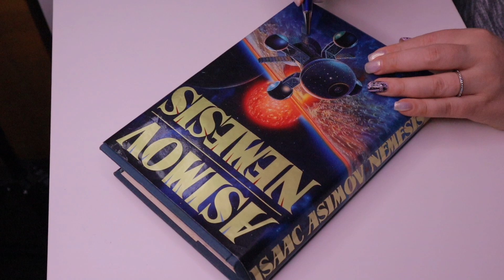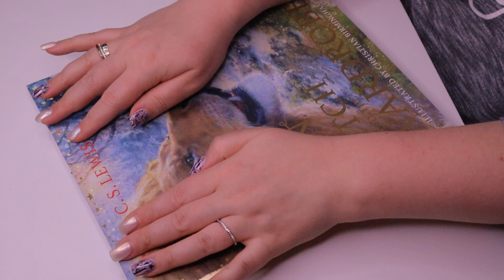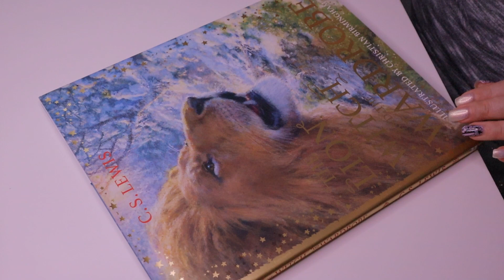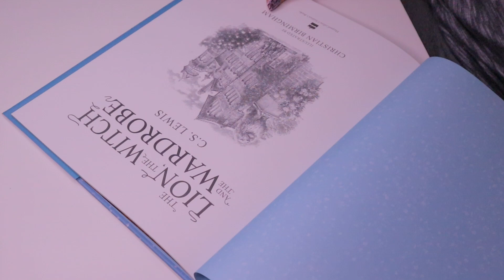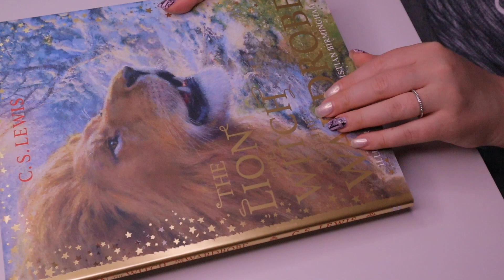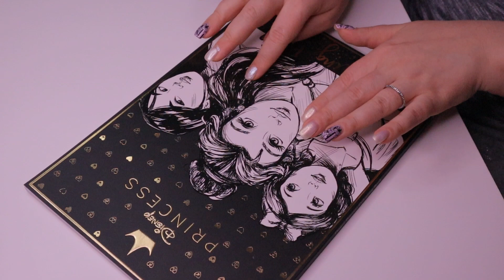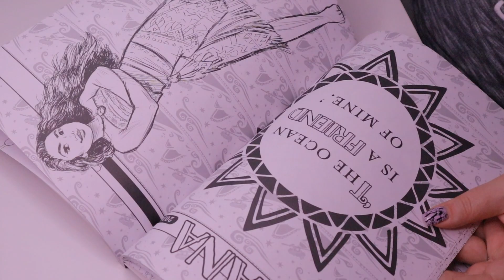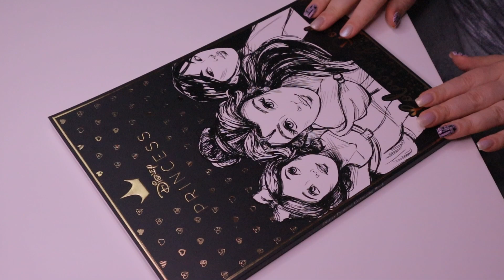ASMR ✨ Book Tracing and Scratching, Page Turning/ No Talking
Hi Everybody!
In todays video you will see and hear : Book Tracing,  Gentle Scratching , Glossy Page Flipping and Squeezing

I hope these sounds and visuals will help you to relax! 😴

Triggers:
Tracing
Scratching
Page Flipping
Squeezing
Book sounds
Paper sounds